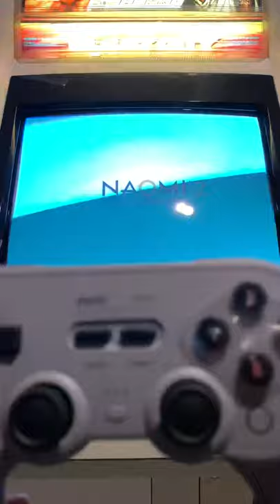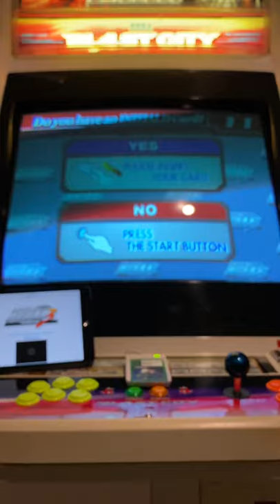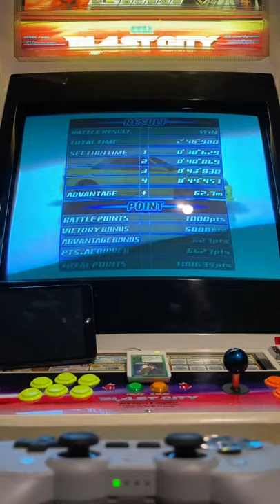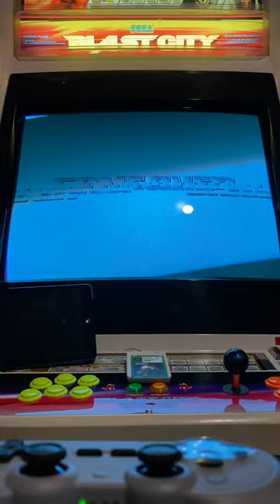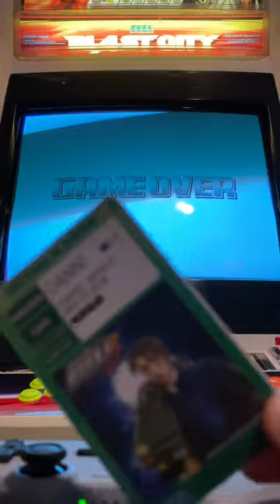Initial D Arcade Version 3 with Card Emulator OpenJVS Bluetooth Wireless and 8BitDo Pro 2 VS Dice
On real Sega Naomi 2 hardware